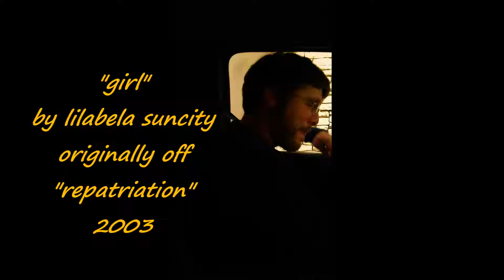lilabela suncity girl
off "legends" 2017
produced by "court of the rose limited"
recorded at "lilabela suncity studios"

"girl"
i see you walking, you see right through my disguise
acting like i don't need you, but when i look in your eyes
oh girl. oh girl

it's only a matter of time, till we look into each other's eyes
oh girl. oh girl ( what do you say?)

you've got my number, i've got your love

i must confess...i want your love
your like a blessing, from above

oh we remember, the fires of love. burning in my hearts

music and lyrics by "greg peyer"
otehr albums by greg peyer
repatriation 2003
positive decision 2008
reggae nation 1 and 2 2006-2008
jahovia's time 2009
brimstone and fire the early years 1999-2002
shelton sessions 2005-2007